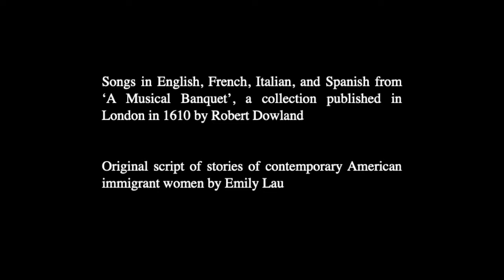Highlights from 'A Musical Banquet'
Presented by Big Mouth Society and Musica Maestrale

June 1, 2019 at Reed College Elliot Hall Chapel, Portland, Oregon

Featuring Emily Lau, voice, and Hideki Yamaya, Renaissance lute

Original script by Emily Lau